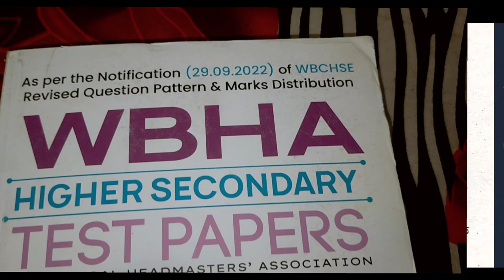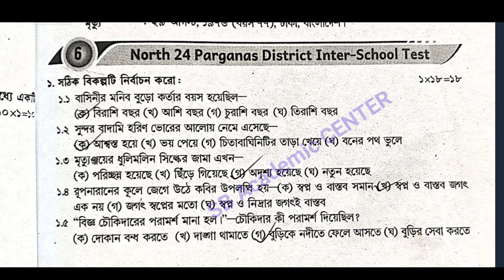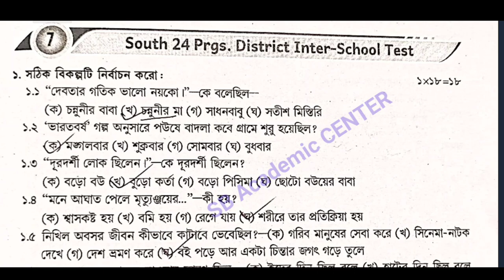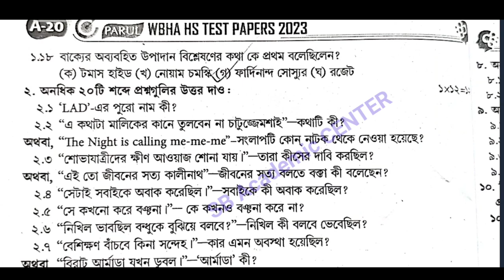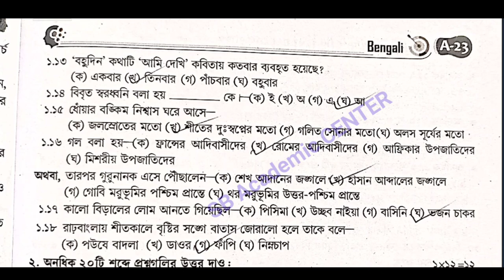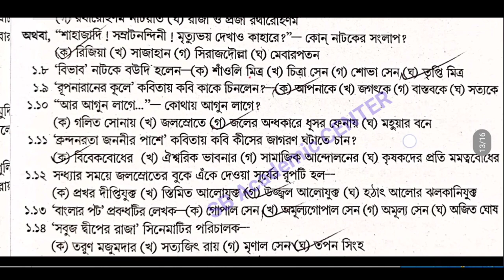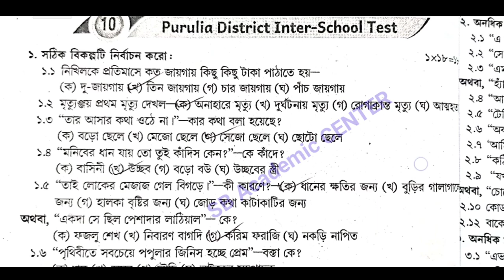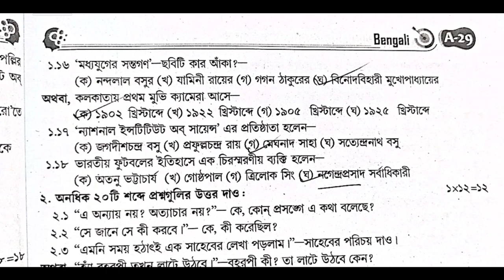wbha higher secondary test paper solution 2023 Bengali( বাংলা)/ class 12 ABTA /set 6 ,7 , 8 , 9,10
6 set 7 set 8 set 9 set 10

set 1 set 2  set 3 set 4 set 5

wbha higher secondary test paper solution 2023 Bengali( বাংলা)/ class 12 ABTA /set 5 /6 / 7/ 8/9/ 10

hs 2023 wbha test paper solution Bengali set 6 set 7 set 8 set 9 set 10
class 12 hs Bengali 2023 suggestion set 6 set 7 set 8 set 9 set 10
hs Bengali 2023 abta solved
set 6 set 7 set 8 set 9 set 10 bengali wbha test paper solution
set 9 bengali wbha test paper solution
set 10 bengali wbha test paper solution
hs 2023 abta solved bengali
 Bengali ABTA WBHA TEST PAPER SOLUTION 2023
abta solved 2023 bengali class 12
WBHA solved 2023 bengali class 12

wbha_test_paper_solution_2023_bengali_set_6_set_7 set_8_set_9_set_10
sb _academic_center